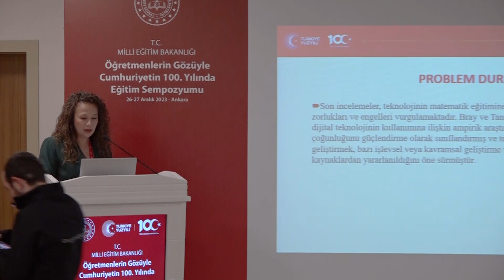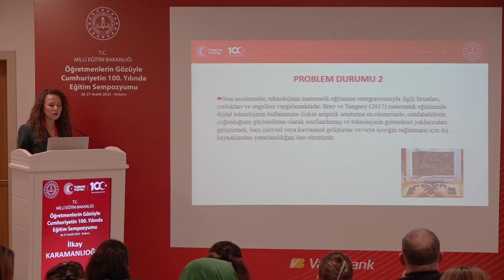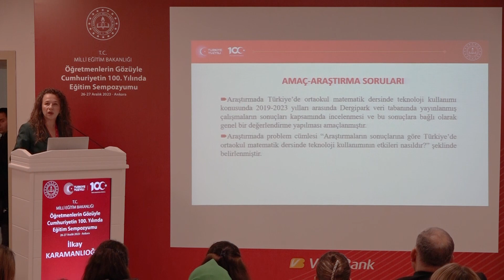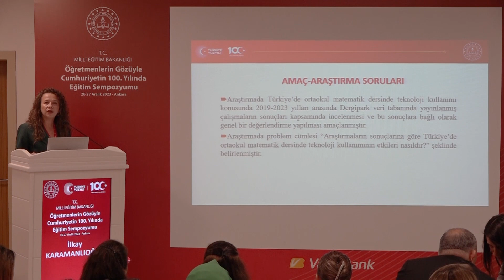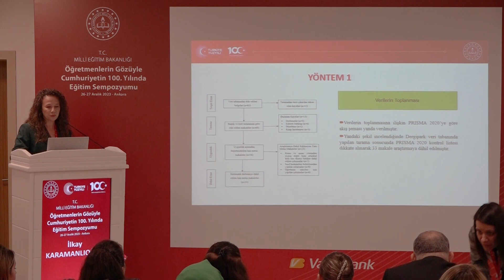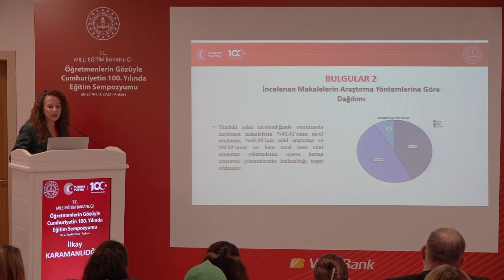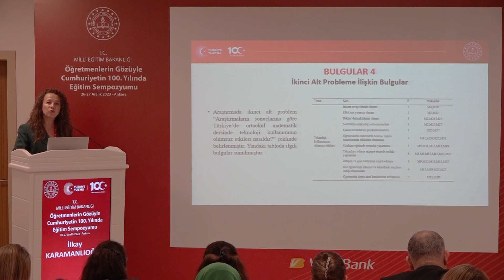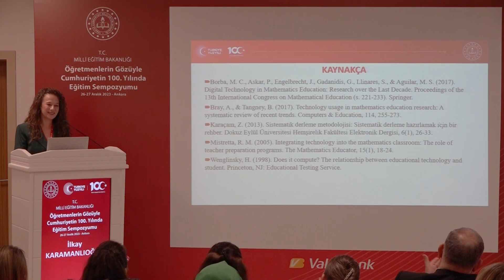Ortaokul Matematik Dersinde Teknoloji Kullanımı Üzerine Bir Değerlendirme